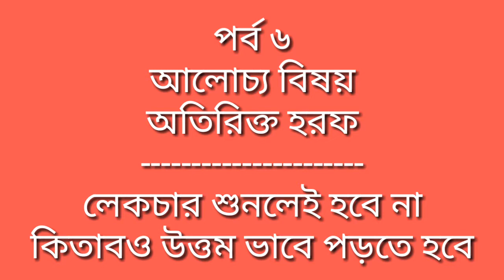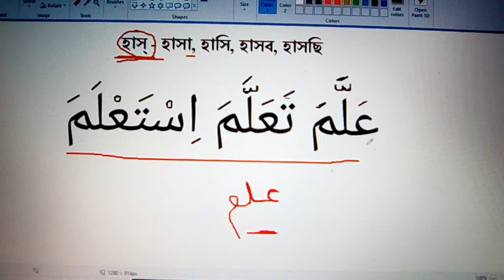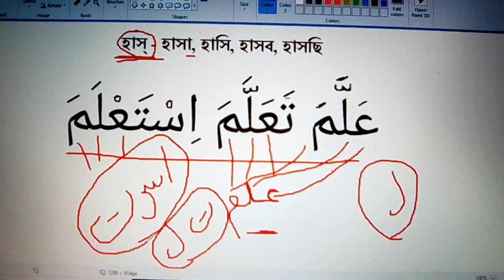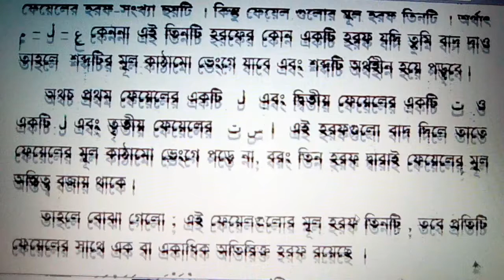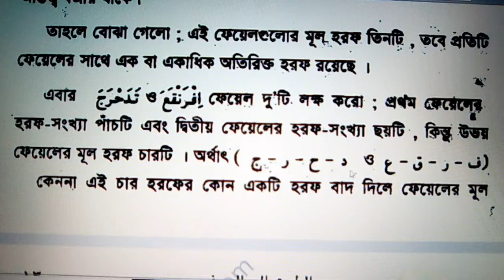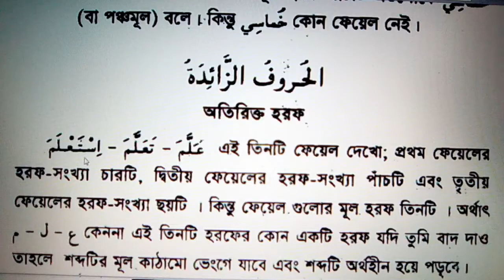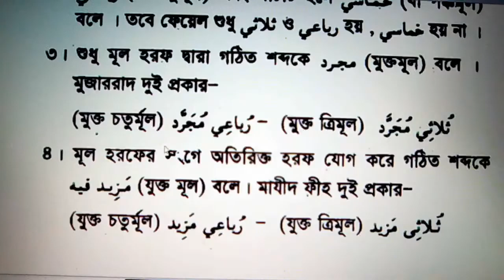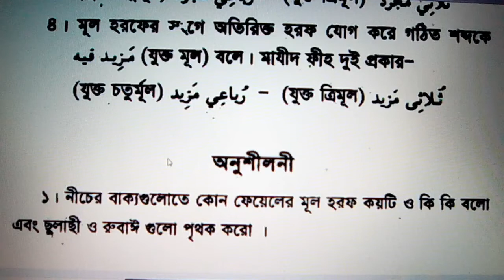সরফ পর্ব ৬ | অতিরিক্ত হরফ | মুজার্রদ ও মাযীদ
আপনি এই লেকচারে, আরবী শব্দের অতিরিক্ত হরফ সম্পর্কে খুব অল্প জানতে পারবেন, ভাল ভাবে জানতে পর্ব ৭ ও ৮ দেখতে হবে। পর্ব ৭ তে মিযান, মাওজুন ও ফা কালিমা, আইন কালিমা ও লাম কালিমা জানতে পারবেন ও পর্ব ৮ এ মুজার্রদ ও মাযীদ সম্পর্কে আরও বেশি কিছু জানতে পারবেন।
Arabic language learning, Arabic, Arabic language, এসো আরবি শিখি, এসো সরফ শিখি, ছরফ, হরফে যিয়াদা, মুজার্রদ, মাযীদ ফি